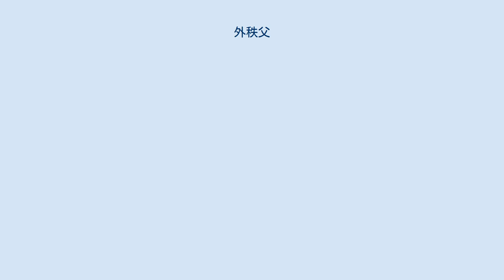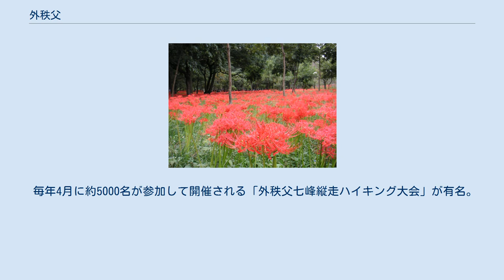外秩父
秩父高原牧場のポピー 外秩父（そとちちぶ）は、埼玉県西部から秩父地域にかけて、秩父盆地を取り巻く山地の東側にあたる外秩父山地とその東側の山麓付近のことである。
 「外秩父」の名の由来は、江戸時代に秩父郡に属した村々のうち、荒川（本流）と入間川水系（荒川支流）との分水嶺の東側の村々が「外秩父十八村」と呼ばれたことによる。
明治時代の町村制施行により発足した、大河原村・槻川村 （現・秩父郡東秩父村）、大椚村（現・比企郡ときがわ町）、吾野村・名栗村（現・飯能市）の五か村にあたる。
それに対して、分水嶺より西の秩父盆地側は「内秩父」と呼ばれた。
 埼玉県の西側、秩父盆地を取り巻く3つの山地（上武山地、奥秩父山地、外秩父山地）の東側にあたる山地の事。
具体的には秩父盆地の東側からJR八高線の西側と小川盆地を取り巻く山を含めた八王子構造線の西側の地域のことで、飯能市・日高市・毛呂山町・越生町・ときがわ町・嵐山町の西側、小川町・東秩父村の盆地部を除く全域、寄居町の南側、秩父市・皆野町・長瀞町の東側がそれに該当する。
 毎年4月に約5000名が参加して開催される「外秩父七峰縦走ハイキング大会」が有名。
外秩父山地南部の西武秩父線沿いは奥武蔵とも呼ばれ、近年観光開発が進んでいる。
 「外秩父丸山の眺望」が埼玉県指定文化財（名勝）となっている。
 巾着田の彼岸花